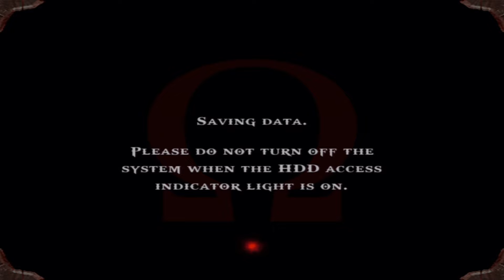God of War [PS2] // Part 20 // The Room of Spooks - HowDoGame?